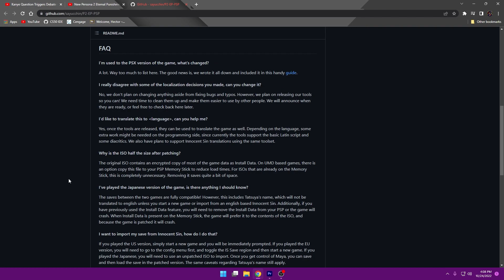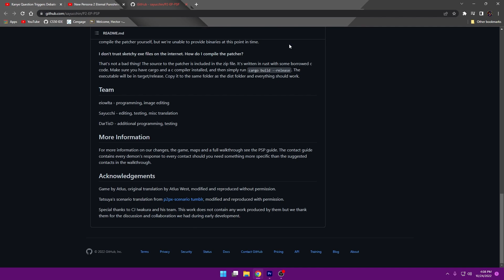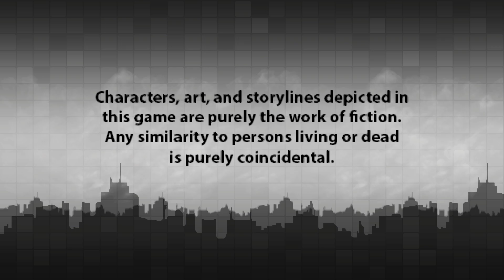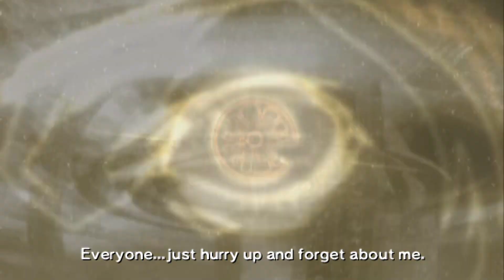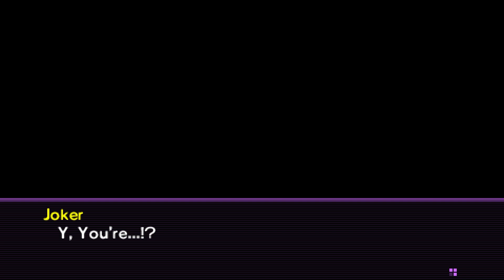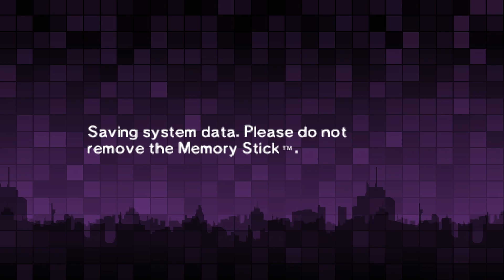Deja vu Once Again - Persona 2 EP (PSP) Let's Play/Playthrough BLIND - 1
Game Description
It's time for more Persona Paloosa. This is the second part of Persona 2, kind of like P3A was to Persona 3. It will be interesting to see what the story will be since the Persona 2 Innocent Sin ended in such a weird way.

Ending Song
Name: Black Market
Game: Shin Megami Tensei 4
Developer/Publisher: Atlus/Sega